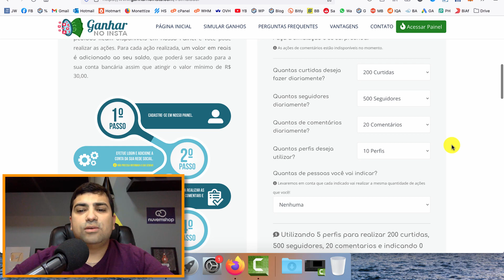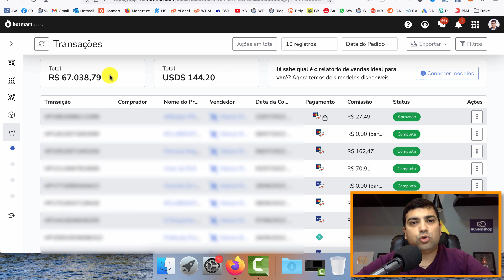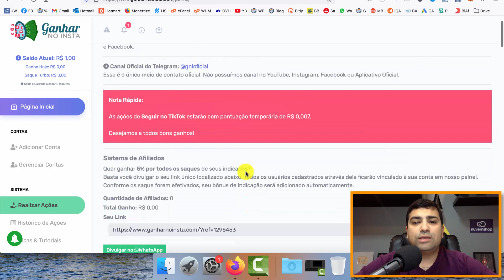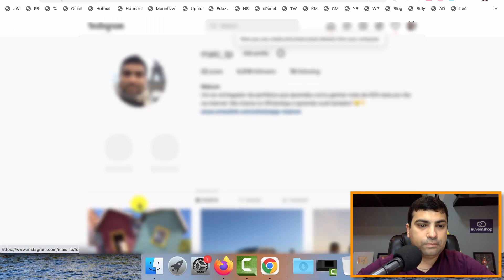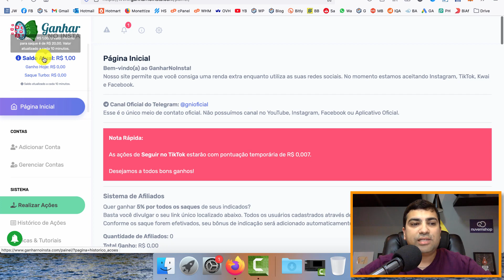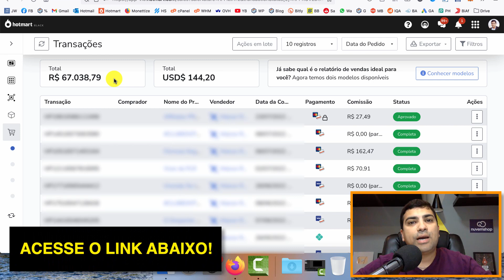Como Ganhar Dinheiro Seguindo Pessoas e Curtindo Fotos No Instagram | Como Ganhar Dinheiro Online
Ganhe dinheiro seguindo pessoas e curtindo fotos no Instagram! 😍

Se você está procurando uma maneira de aprender como ganhar dinheiro na internet, como trabalhar em casa e como ganhar dinheiro online, poderá gostar desse vídeo. Nessa aula grátis (tutorial), te ensino o passo pra você aprender como ganhar dinheiro curtindo fotos no Instagram e como ganhar dinheiro seguindo pessoas no Instagram (ou Insta).

Vou te mostrar duas plataformas que você poderá ganhar dinheiro usando seu celular (smartphone) ou computador ou notebook ou PC.

É isso mesmo! Ganhe dinheiro seguindo pessoas no Instagram! Ganhe dinheiro curtindo e comentando no Instagram! Sei que parece bom demais pra ser verdade, mas é totalmente possível ganhar 1.000 reais por mês (via PIX) lucrando com isso e fazer uma ótima renda extra.

Se você deseja aprender como criar um negócio online do zero passo a passo e entrar nesse mundo de marketing digital, esse vídeo vai te ajudar a dar os primeiros passos gratuitamente.

Tópicos desse aulão:

00:00 - Como ganhar 1.000 reais por mês na internet
00:04 - Como ganhar dinheiro curtindo fotos no Instagram
00:05 - Como ganhar dinheiro seguindo pessoas no Instagram
00:14 - Como ganhar dinheiro na internet
00:15 - Como trabalhar em casa
00:16 - Como ganhar dinheiro online
00:17 - Site pagando
00:58 - Site Ganhar No Insta
01:04 - Dizu
01:32 - Quanto dá pra ganhar no Ganhar no Insta
02:25 - Como ganhar dinheiro na internet de verdade
05:58 - Como ganhar dinheiro online de verdade